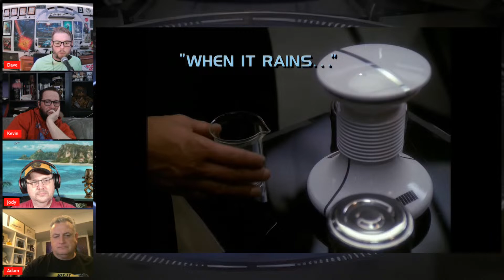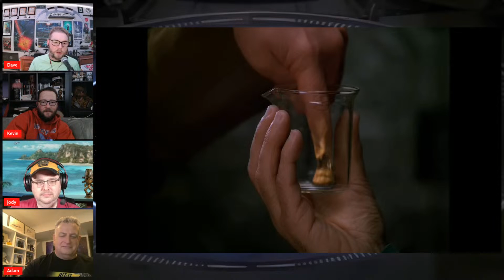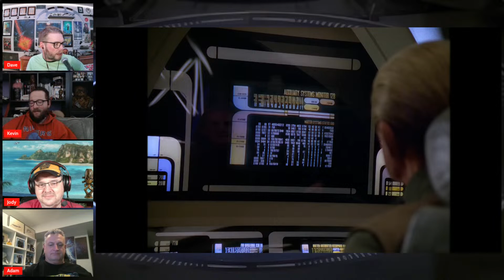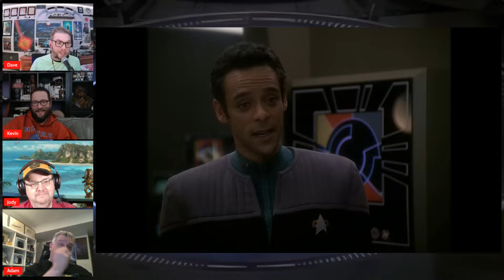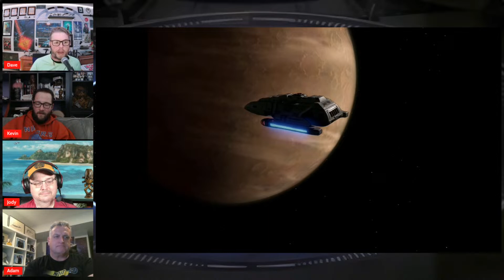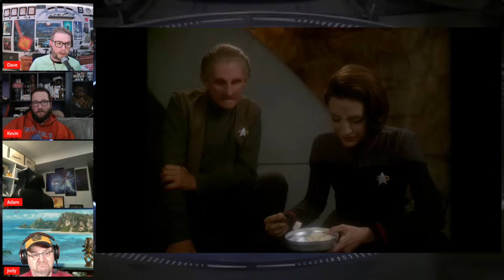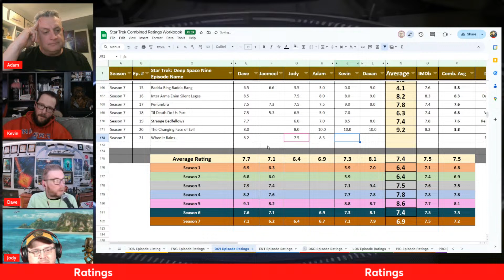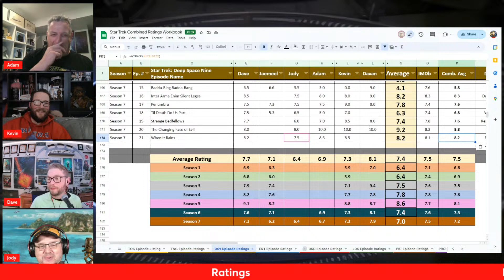Star Trek: Deep Space Nine S7 E21 "When It Rains…" Review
Dave Mader has rewatched Star Trek: Deep Space Nine, Season 7, Episode 21 "When It Rains…" (1999), as part of a Star Trek DS9 podcast review series. Joined by a panel of Star Trek enthusiasts, they discuss the episode and break it all down.

Live Long and Podcast
Star Trek: Deep Space Nine S7 E21 - "When It Rains…" (1999) | Episode Review
First Aired: May 5, 1999
In-universe year: 2375
Date of Podcast: April 15, 2024
Star Trek: Deep Space Nine Rewatch Review Series

THIS WEEK'S PODCASTERS
Dave Mader, Kevin Millard, Adam Woodward, Jody Simpson

LIVE LONG AND PODCAST ORIGINALLY CREATED BY
Dave Mader and Jaemeel Robinson

A PROUD MEMBER OF THE UNITED FEDERATION OF PODCASTS

PRODUCER
Dave Mader

Audio version available wherever you get your audio podcasts.